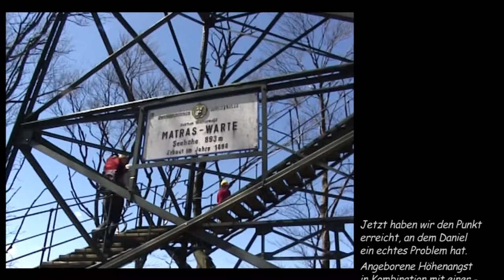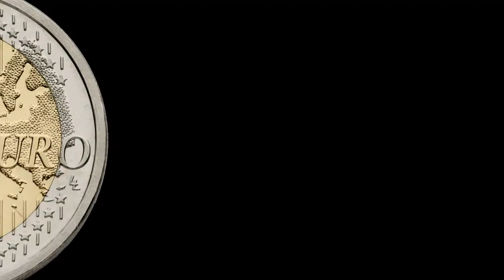2012-04-25 Wanderung auf den Schöpfl und Rehrücken (2012 - das Jahr in dem die Welt unter geht...)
25. April 2012: Schöpfl

Es ist so weit: wie im Jänner beschlossen, wandern wir auf den Schöpfl.

für diesen Beitrag wurde hier gedreht:
Forsthof Brand Laaben
O48° 5´ 14`N, 15° 54`43`O Schöpfl, Niederösterreich

für diesen Beitrag vor der Kamera:
xxx
Wenzel Schmatz
Dr. Agnes Schmatz
Daniel Schmatz

für diesen Beitrag hinter der Kamera:
Daniel Schmatz